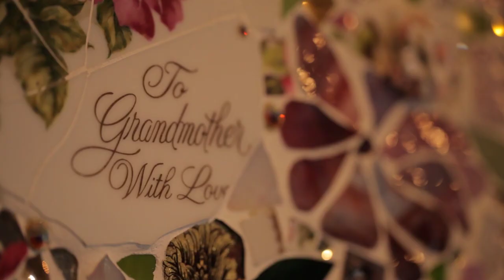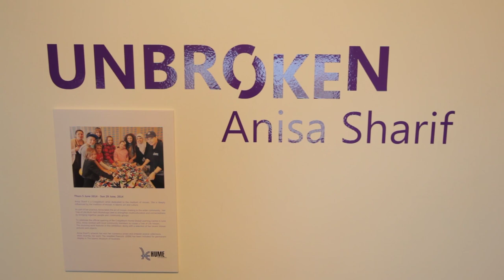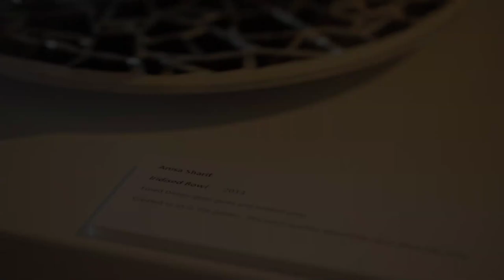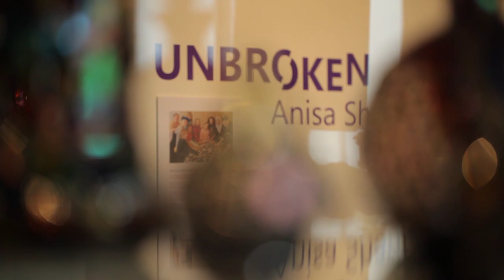UNBROKEN - Exhibition by Anisa Sharif